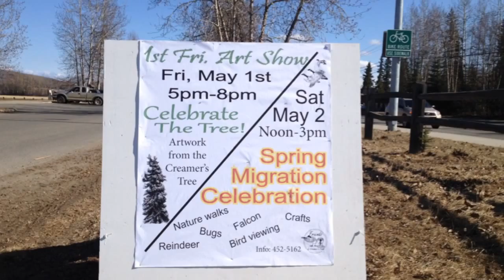Creamer's Field May Activities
Creamer's Field Migratory Waterfowl Refuge will host two events the first weekend of May.